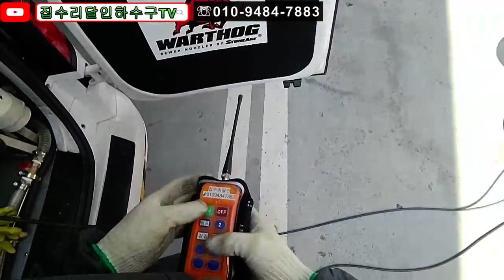왜 막히는지??이유를 알면 속상하죠~